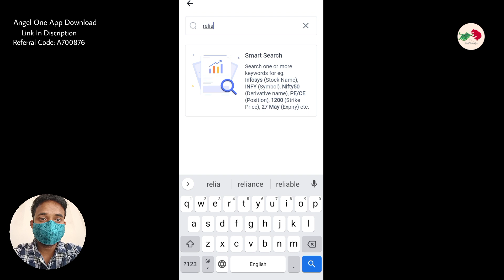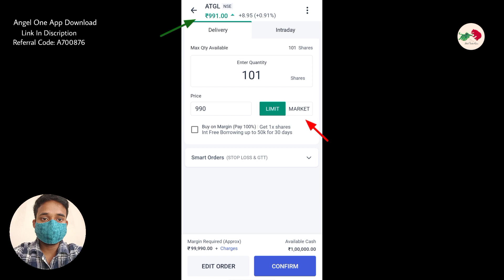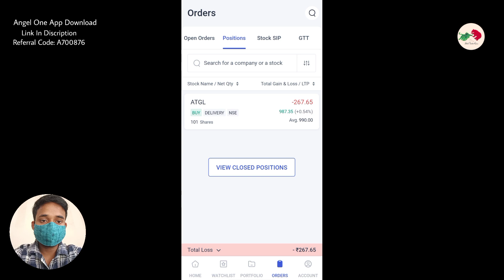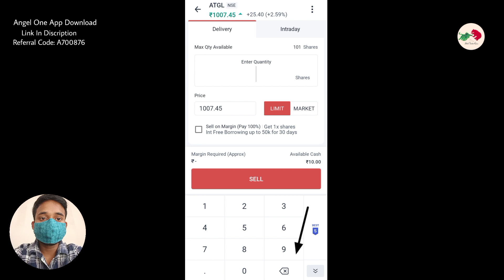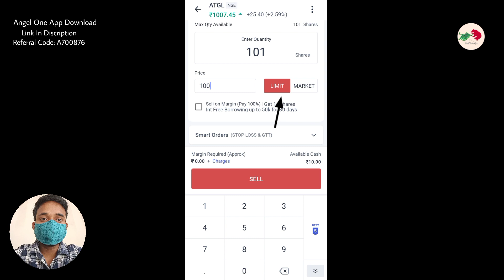Share Kaise Kharide Aur Kaise Beche l Stock Trader Gain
Share Kaise Kharide Aur Kaise Beche